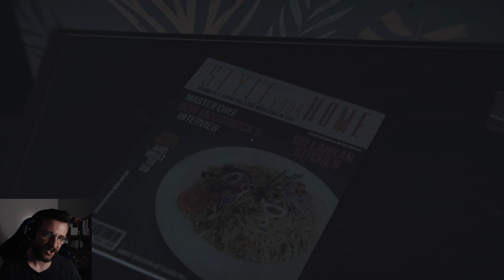Bloody Ink | The Hour of Fear Demo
We take a peek into what the newest game from Doesn't Matter Games is going to have in store.